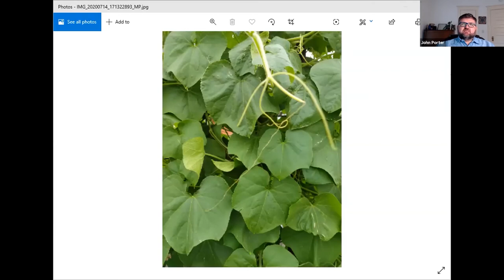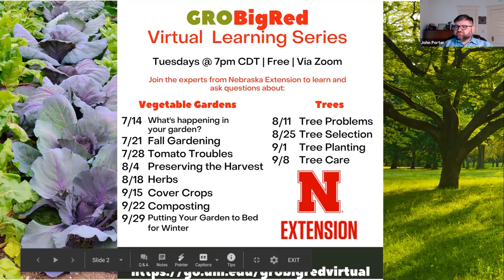What's Happening in Your Garden: GROBigRed Virtual Series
The garden, plant, and insect experts at Nebraska Extension share what's going on in their gardens and answer participant questions.